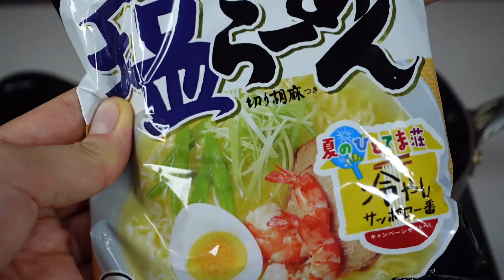とろとろ美味しいおこげ天津飯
皆さんDaddy’s Cookingです！今日のラーメンもまた興味深いラーメンでしたね笑。まだまだ先が楽しみです！
これからもっと美味しいラーメンを出していきますのでよろしくお願いします！

材料:

卵　3個
カニカマ
ねぎ
ごま油

水 200g
酒　20g
オイスターソース　5g
酢　10g
砂糖　10g

片栗粉 15g
水　15g